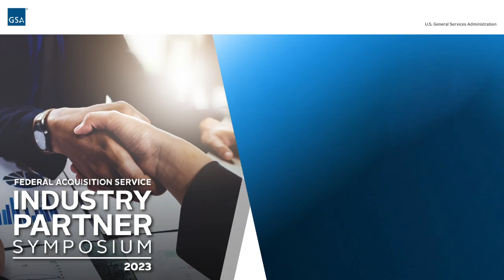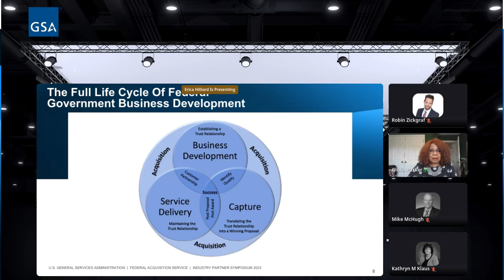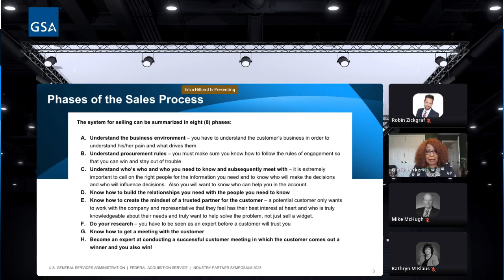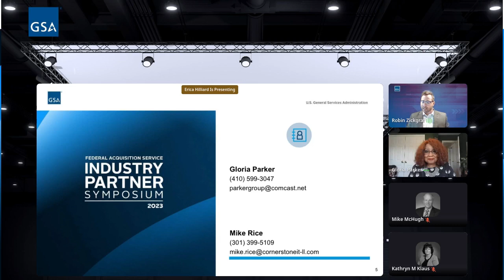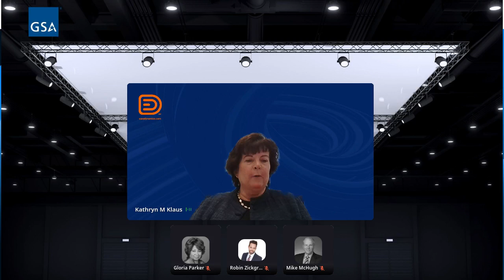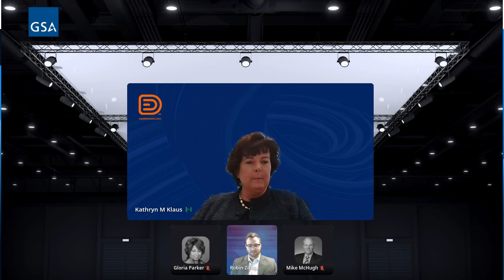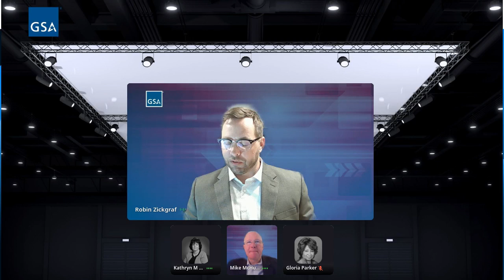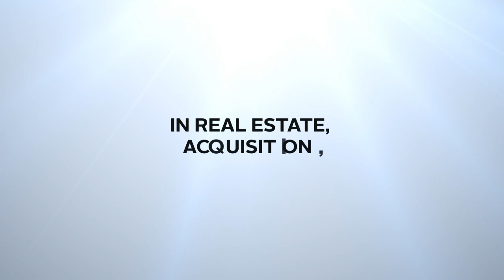2023 FAS Industry Partner Symposium - Industry Executive Panel: Competing Successfully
2023 FAS Industry Partner Symposium - Industry Executive Panel: Competing Successfully